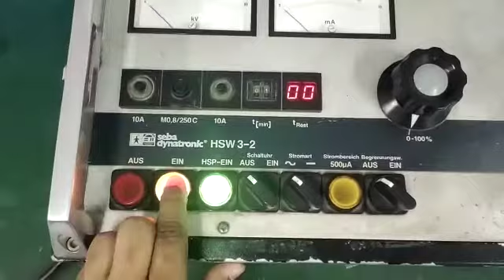Megger (sebaKMT) HSW 3-2 High Voltage Tester Repair and Calibration by Dynamics Circuit (S) Pte. Ltd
Megger (formerly sebaKMT Dynatronic) HSW 3-2 High Voltage Test Systems Repair and Calibration by Dynamics Circuit (S) Pte. Ltd.

Megger (formerly SebaKMT Dynatronic) HSW 3-2 High Voltage Test Systems can be revived, repaired and refurbished again. Reused this system and save the world and money.

Receive complete support for your Megger (formerly sebaKMT Dynatronic) Test Instruments from Seba Authorised Service Center, Dynamics Circuit (S) Pte. Ltd. We include a comprehensive warranty with all Seba Dynatronic spares and repairs for your added peace of mind.

Authorized by many leading OEM’s, such as Megger, ISA Test, Phenix Technologies, Lenze, B&K Precisions, SKF Bakers and Many More. Contact Dynamics Circuit (S) Pte. Ltd. today for any help for all high voltage test instruments repairs, LAB Equipment repair, PCB, Servo drives, Industrial touch panels repairs.

We provide free estimates, in depth diagnostics and have a staff of top Megger (sebaKMT Dynatronic) Trained ASE Certified Technicians/Engineers.

Certified ISO 9001:2015 and our ISO/IEC: 17025 accredited Lab provides a stressed free repair and calibration.

15 Yishun Industrial Street 1, #09-28 Win 5,
Singapore 768091.